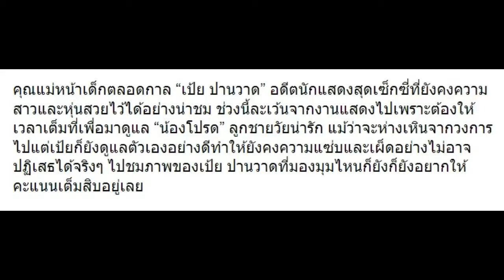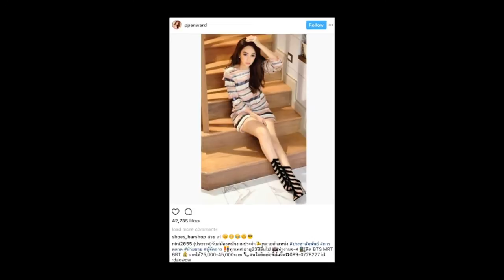10 ภาพสวยๆของ “เป้ย ปานวาด” คุณแม่สุดแซ่บ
10 ภาพสวยๆของ “เป้ย ปานวาด” คุณแม่สุดแซ่บ